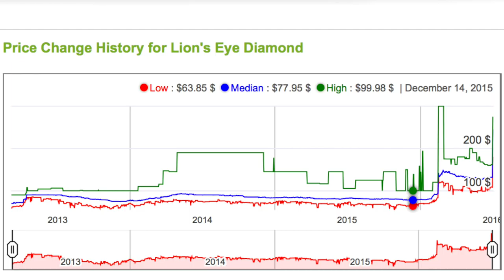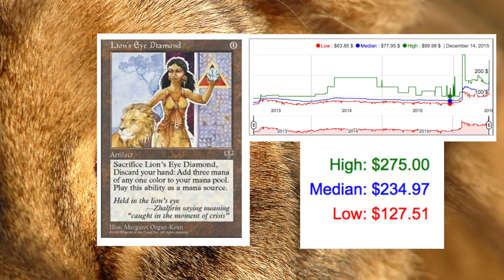Why Magic the Gathering Cards Are Expensive?